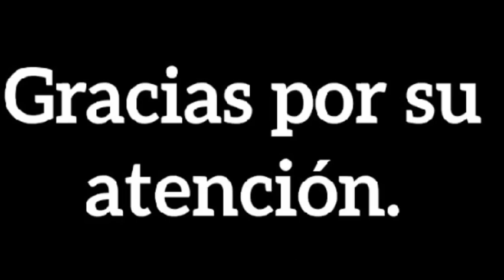ENCUESTAS EN EL RIO CHOQUEYAPU